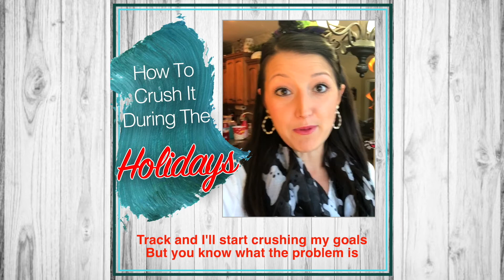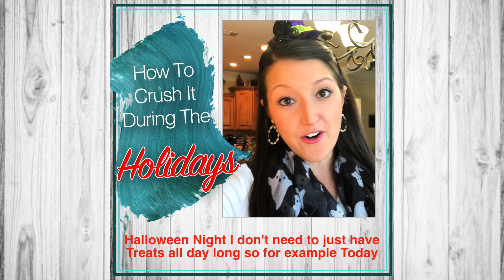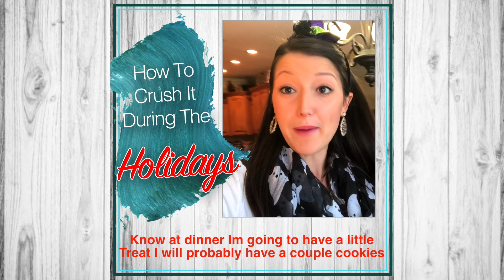How To Crush Your Fitness Goals During The Holidays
In this video Emily shows you some ways to stay on track during the Holidays

Sandy Springs Fitness
Alpharetta Fitness

Sandy Springs Gym
Alpharetta Gym

Sandy Springs Personal Trainer
Alpharetta Personal Trainer

Sandy Springs Personal Training
Alpharetta Personal Training

Alpharetta Location - 5620 Commerce Blvd Alpharetta GA 30004

Sandy Springs Location - 6780 Roswell Road NE Sandy Springs GA 30328